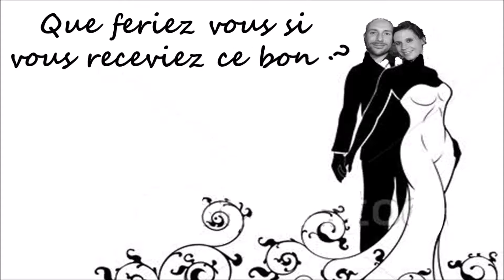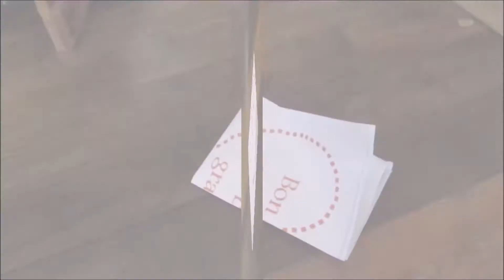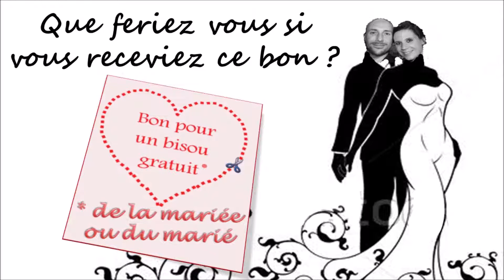Bon pour un bisou des mariés !! (mini film déjanté)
A l'occasion du mariage de Julie et Olivier, des amis reçoivent un "Bon pour un bisou"... S'en suit un relais plutôt déjanté !